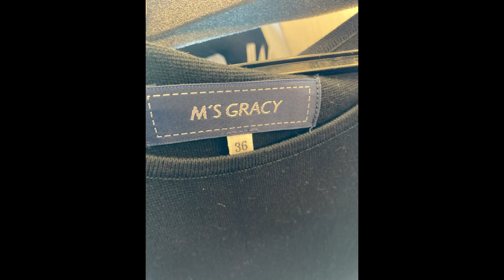202401ラグステーション瑞穂店 レディース・オスス商品紹介①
③ラグステーション瑞穂店のホームページ（お店に来たい方はコチラ）

④LINE（LINEで古着のLINE査定もやってます）

⑤楽天市場（ネットで買いたい方はコチラ）
ラグステーション 瑞穂店住所 東京都西多摩郡瑞穂町武蔵52
営業時間 11:00-21:00（買取受付11:00-20:00）定休日 年中無休

ラグステーションでは古着、ブランド洋服、ブランドバッグ、時計、ジュエリーをはじめ、
貴金属やお酒などのアイテムからカメラや楽器、喫煙具まで対応。
このジャンルでも売れるのかな？等々あれば、まずは、お気軽にご相談下さい。

ブランド洋服
SUPREME THE NORTH FACE CANADA GOOSE MONCLER BURBERRY Patagonia

ブランドバッグ
ルイ・ヴィトン・シャネル・エルメス・グッチ・プラダ・セリーヌ・フェンディ・クリスチャンディオール・ボッテガヴェネタ・イヴ・サンローラン・サルバトーレ・フェラガモ・ロエベ・クロエ・バレンシアガ

ブランド財布
ヴィトン・シャネル・エルメス・グッチ・プラダ

ブランドジュエリー
カルティエ・ティファニー・ブルガリ・ディオール・シャネル・ミキモト・タサキ

時計
ROLEX・OMEGA・TUDOR・SEIKO・BREITLING

宝石
ダイヤモンド・ルビー・エメラルド・サファイヤ・サンゴ

貴金属
インゴット・金杯・指輪・ネックレス・金歯・歯科資材

お酒
ウイスキー・ブランデー・シャンパン・焼酎・清酒・紹興酒

スニーカー
NIKE JORDAN BRAND adidas New Balance Reebok VANS CONVERSE BALENCIAGA

金券
全国百貨店共通券・JCBギフト・VISAギフト・VJAギフト・UCギフト・切手

楽器
ギブソン・フェンダー・ESP・フェルナンデス・ヤマハ・アイバニーズ・タカミネ・テイラー

スマートフォン・タブレット
iPhone・iPad・Android・Garaxy・Mac等

オーディオ機器
Sony・YAMAHA・ONKYO・marantz・Victor

カメラ
キャノン・ニコン・ライカ・コンタックス・ローライフレックス

工具
HITACHI・makita・BOSCH・PANASONIC・Snap-on・KTC

骨董品
掛軸・刀・勲章・絵画・陶磁器・茶道具

筆記用具
モンブラン・ペリカン・パーカー・セーラー・パイロット・プラチナ・ウォーターマン

ブランドコスメ
資生堂・SK-Ⅱ・シャネル・ラメール・シスレー・ゲラン・ファンケル・ポーラ

美容健康機器
SIXPADシックスパッド・リファカラット・ミラブルプラス・ヘアビューザー・フヨウサキナ

ホビー・おもちゃ
フィギュア・ゲーム機

電子タバコ
IQOS（アイコス）、glo（グロー）、Ploom TECH（プルームテック）

VVF（電線ケーブル）
富士電線　弥栄電線　協和電線　矢崎電線　昭和電線　菅波電線

シルバーアクセサリー
CHROME HEARTS　JUSTIN DAVIS　TADY&KING　ARIZONA FREEDOM　WING ROCK

ブーツ
RED WING　CHIPPEWA　DANNER　WESCO　WHITE`S

スポーツアイテム
軟式・硬式グローブ・バット等買取ます。ナイキ・アディダス・ミズノなど

香水
ブランド問わずお買取。ミニボトルや使いかけもOK！

ライター
デュポン・カルティエ・ダンヒルなどのブランドライターからZippoなどお買取。ガス・オイルが入ってなく未着火品も大丈夫です！

ブランド食器
リチャードジノリ、バカラ、ウェッジウッド、クリストフル、ナルミ、エルメス、ティファニー、ノリタケ、マイセン、モーゼル、江戸切子、ホヤクリスタル、ボロニアなど数多くのブランド食器も取り扱いしております。お買取りは未使用のものに限ります。

ヘルメット
SHOEI・Arai

ベルト
LOUIS VUITTON HERMES BVLGARI SUPREME CHROME HEARTS

サングラス
RAY-BAN OAKLEY OLIVER PEOPLES 白山眼鏡 999.9 EFFECTOR TOM FORD

腕時計
CASIO・SEIKO・OMEGA・DIESEL・Paul Smith・swatch

Rag Station Mizuho Store Address 52 Musashi, Mizuho Town, Nishitama District, Tokyo
Business hours 11:00-21:00 (Purchase reception 11:00-20:00) Closed year-round